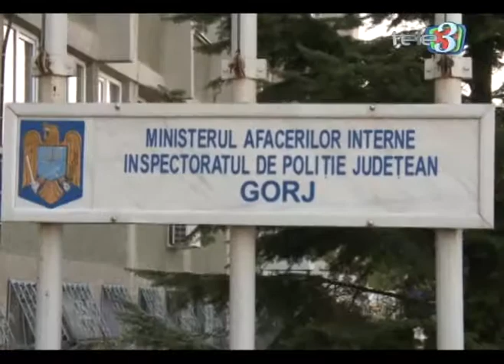Fosti directori de la Minprest retinuti Tele 3